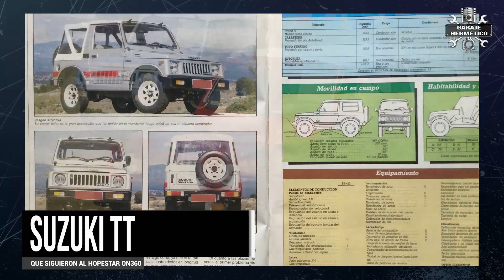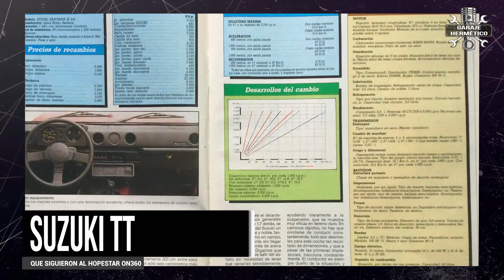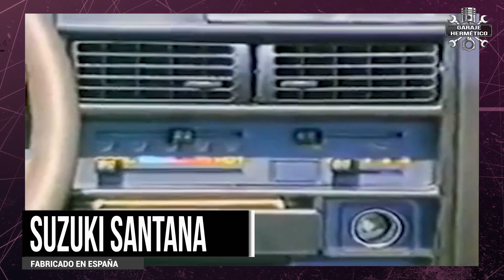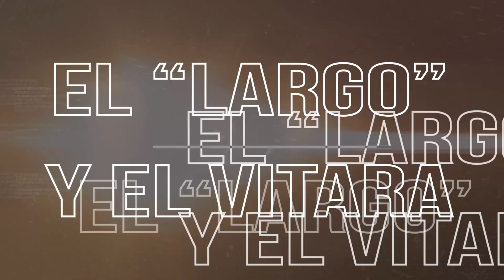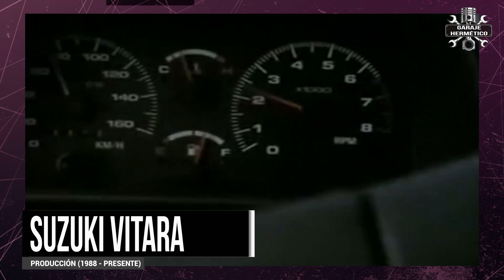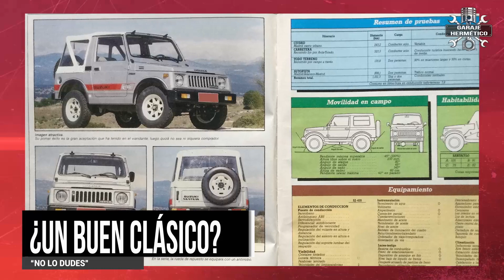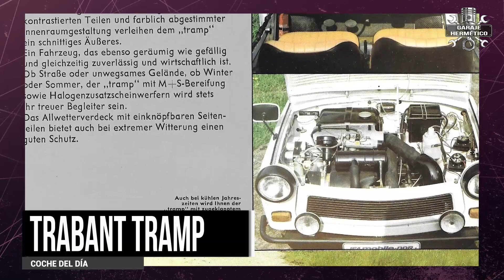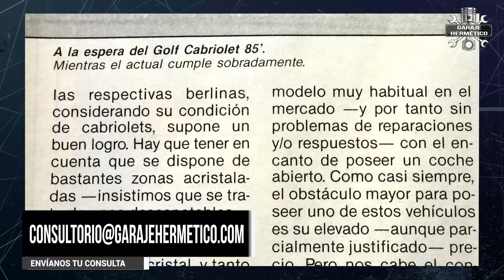Suzuki Santana. ¡Y el TT se democratizó!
En España hay un antes y un después del Suzuki Santana. Sí, el Land Rover Santana fue y todavía es, una herramienta eficaz. El Nissan Patrol se convirtió en el primer off road que, además, era un buen on road. Pero el Suzuki Santana consiguió poner el encanto del TT al alcance de todos los bolsillos.

Los TT eran caros. En un principio eran coches de trabajo, herramientas para el campo o trabajos duros. También los usaban gente de dinero para recorrer sus fincas. ¡Ojo! … digo recorrían sus fincas, pero hasta sus fincas llegaban en coches de lujo.

Esto cambió en todo el Mundo con el Range Rover y en España con el Nissan Patrol, al que un amigo mío llamaba el “Range Rover” español, porque en estos coches se podía ir por el campo, pero además se podía viajar rápidos y cómodo por carretera. Y, como se decía en la época, con el Range, volver de caza, darle un manguerazo e irse al casino. ¡Pero también eran caros!

También estaban los Jeep Ebro, pero en España y en otros mercados el coche que pone al TT al alcance sino de todos, de muchos bolsillos, es el Suzuki. Pero es que el Suzuki tenía muchas cosas a su favor, tantas que vale la pena enumerarlas.

1. Era un coche muy bien diseñado y muy robusto. Su calidad era excepcional.
2. Resultaba económico de compra, mantenimiento y consumo. No corría mucho, pero no gastaba nada.
3. Su imagen era simpática. Había versiones con techo de chapa, sin techo y con techo duro.
4. Su reducido tamaño, bajo consumo y buen precio, la convertían en alternativa de segundo coche incluso urbano.
5. ¡Era made in Spain! Porque lo fabricaba Santana en España.
6. Sus cualidades como TT eran impresionantes.
7. Desde el principio la marca explotó con éxito el deporte para dar imagen de coche eficaz y robusto.

Hope Motor Company.
El HopeStar ON360, era un pequeño todoterreno diseñado y construido por Hope Motor Company. Francamente no era lo que se dice “un tiro” pues con su motor de 359 cm3 de dos tiempos refrigerado por aire y 21 CV conseguía una velocidad máxima era de 70 km/h en 2WD y de solo 30 km/h con la tracción total activada. Pero en campo era una maravilla. Y Suzuki quería un TT así que en 1968 compró la Hope Motor Company.

¡Cómo iba!
Desde el primer momento, desde las primeras pruebas, el Suzuki destacaba en tres cosas: Calidad, estética y comportamiento en campo. Y es que, aunque estaba fabricado por Santana, comparado con los Land Rover, los Suzuki, muy bien diseñado y supervisados por los ingenieros japoneses, ofrecían un alto nivel de calidad y sobre todo, de fiabilidad.

Motor 1.3
La llegada del motor 1.3, del que hubo dos versiones, el mejor acabado de las versiones Samurái y el incremento de vía, mejoraron notablemente al 410. De 45 a 60 CV pueden parecer pocos, pero supone un 33 por ciento más…

El “largo” y el Vitara.
La mayor pega del Suzuki Santana no era que su maletero fuese pequeño… es que prácticamente no tenía maletero. Para solucionarlo nace el Suzuki Samurái largo o más finamente, “Long Body”, que crece 58 cm. Suzuki también busca “civilizar” su modelo, hacerlo más cómodo, mejorar su comportamiento en asfalto y seducir a un público más urbano. Y lega a España el Vitara, que no tiene nada que ver con el inicial Suzuki.

Lo bueno se acaba.
En 2003 se dejó de fabricar el Suzuki en España, en las instalaciones de Santana. Y es que en 1995 la Junta de Andalucía compra la empresa a Suzuki, después de negociaciones complicadas y problemas sindicales.

El Jimny, digno sucesor…
En 1998 llega el Jimny, considerado como la tercera generación de este modelo. La verdad es que el Jimny para mí era perfecto, pues reúne las mejores cualidades de su antecesor, pero lo mejora en todo, y sobre todo en confort, equipamiento y prestaciones.

¿Un buen clásico?
¡No lo dudes! Pocos coches hay más interesantes como clásicos que este Suzuki Santana. Por varios motivos: Primero, son duros como piedras; segundo, son divertidos de conducir y te permiten hacer TT con garantías, aunque sean coches clásicos; tercero, encontrarás recambios de todo.

¿Y no tiene inconvenientes? Pues me atrevería a decir que son relativamente caros. Recordad que eran coches que cuando llegaron a España contaban un millón de las antiguas pesetas. Ahora los hay baratos, incluso por menos de 2.000 €. Pero si quieres uno buen y en buen estado, prepara alrededor de 6.000 € por un 410… lo que costaba de nuevo.

Conclusión.
Muy sencilla: Un coche pequeño puede ser un gran coche.

Voy a elegir un coche que he citado: El Trabant Tramp descapotable. Recuerdo cuando lo probé, blanco con detalles en negro mate, de hecho dudo que se importase en otro color. Era un coche de capricho, pero barato. Con encanto, pero algo peligroso.